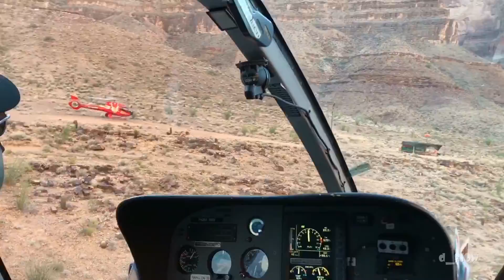Memories vs. Now